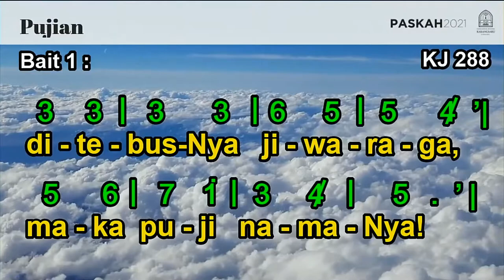KJ 288 | Mari, Puji Raja Sorga | Prise, my Soul, the King of Heaven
KJ 288
Mari, Puji Raja Sorga

Syair: Prise, my Soul, the King of Heaven,
Mazmur 103, Henry Francis Lyte 1834,
terj. Yamuger 1982